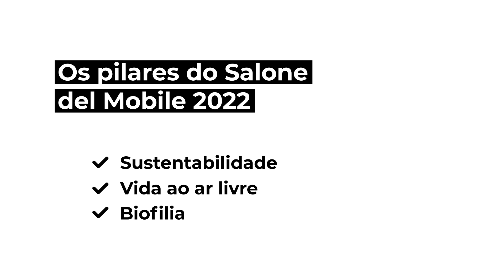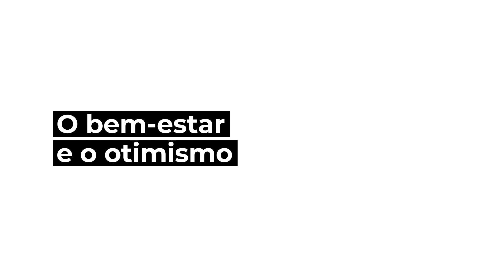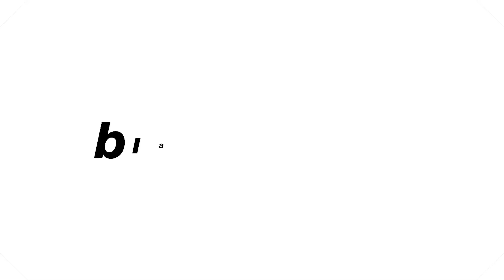TENDÊNCIAS de ARQUITETURA e DECORAÇÃO para 2022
O mercado de arquitetura e decoração está sempre se renovando e passando por muitas mudanças. Por isso, os profissionais que querem se destacar na área precisam sempre se atualizar e saber em primeira mão quais são as tendências.

Agora que 2022 já começou, queremos ajudar você a iniciar o ano por dentro do que virá por aí! Assista agora a este vídeo muito especial com as maiores tendências de arquitetura e decoração para 2022!

/// ONDE COMPRAR BIANCOGRES
E se você já quiser encontrar os produtos Biancogres mais perto de você, acesse